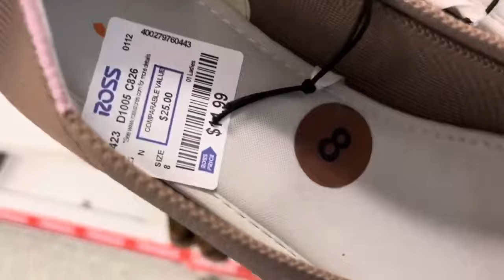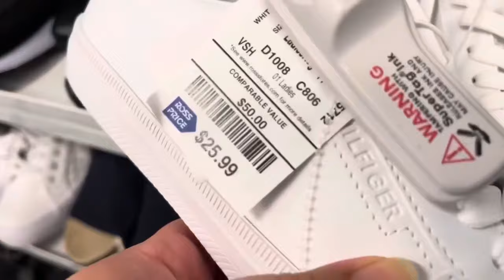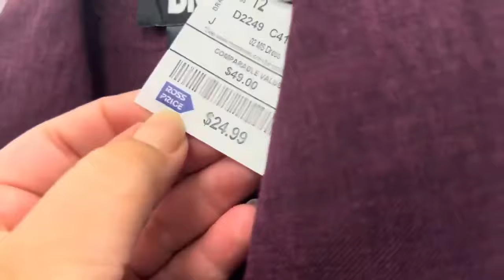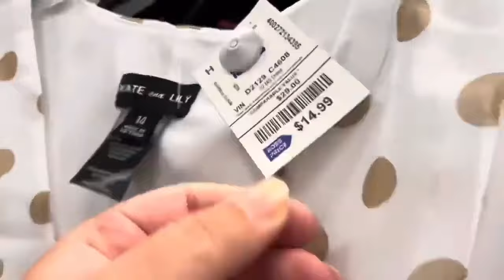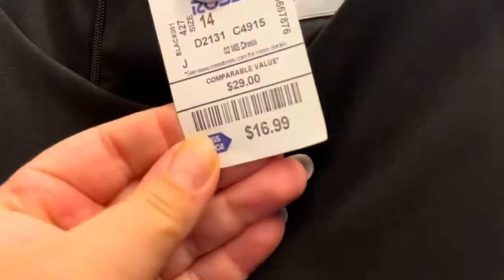ROSS DRESS FOR LESS VESTIDOS Y ZAPATOS VAMOS A VER QUE HAY SHOP WITH ME